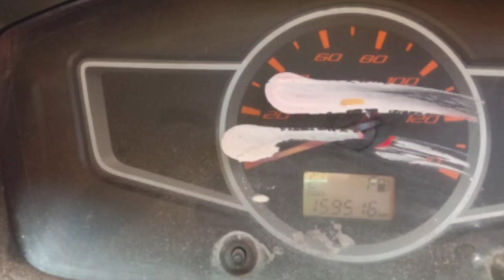ಅಶೋಕ್ ಲೈಲ್ಯಾಂಡ್ ದೋಸ್ತ್ le bs 3 ಮಾಡೆಲ್ 2015 ಕಾಂಟ್ಯಾಕ್ಟ್ 7996457424 ಬೆಳಗಾಂ ಲೊಕೇಶನ್ #